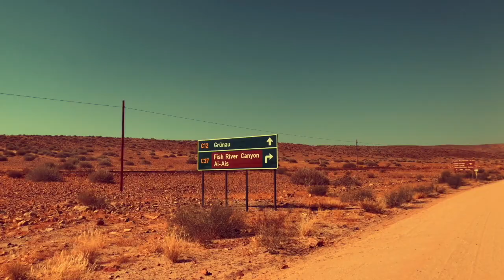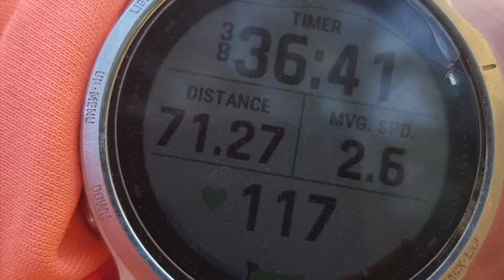Namibia Fish River Canyon Hike July 2021 Group181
This is our experience of the FRC. First time for most of us. Was a great hike and tried to give a video of then full trip. Giving you a good idea of what to expect.